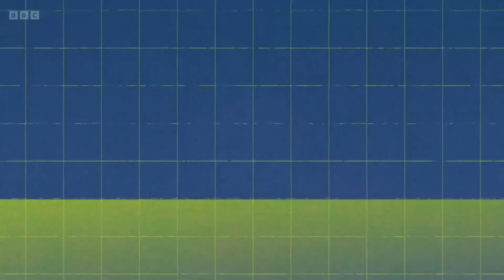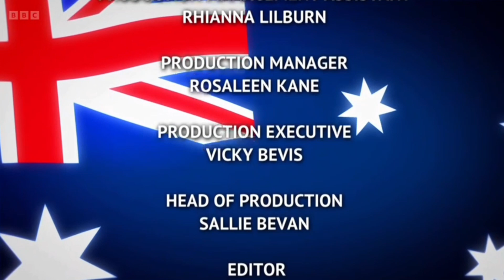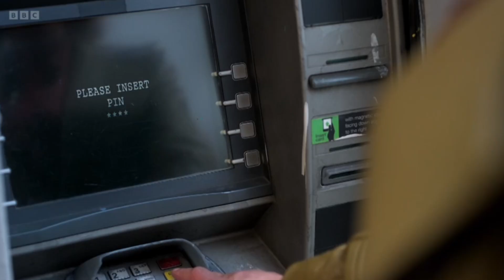BBC TWO (UK) Continuity | 17th July 2024 | TV RECORDINGS & FANMADE STUFF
Nothing owned by me, Recorded Via BBC Iplayer